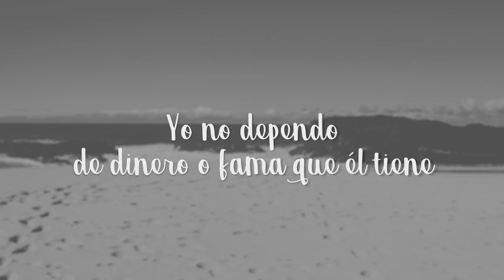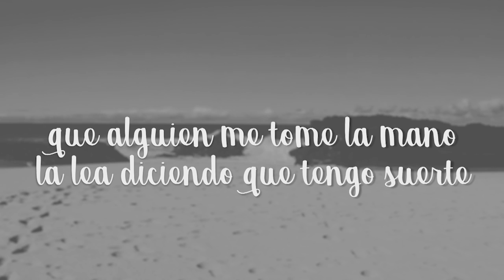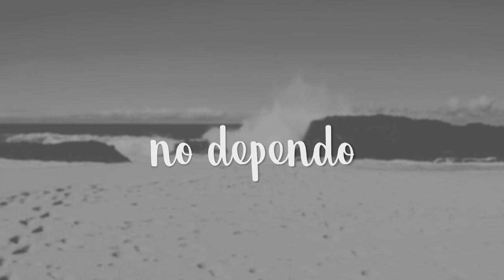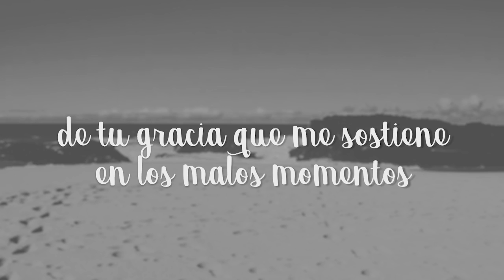Voz al Alma - YO DEPENDO